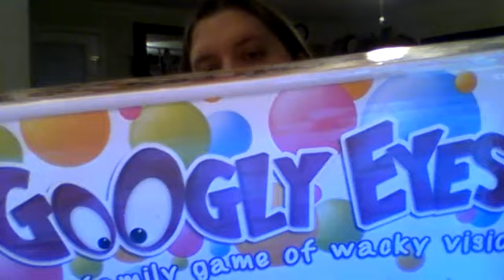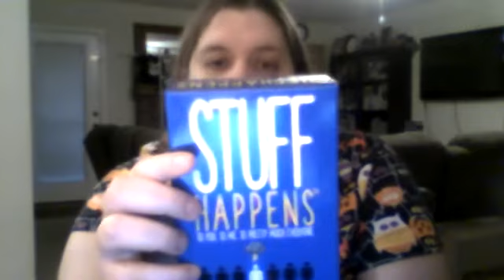Stuff Happens and Googly Eyes from Goliath Games Review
Open me!

I received a press sample of products feature and, in some cases monetary compensation in exchange for this post. All opinions are my own and not influenced by compensation.